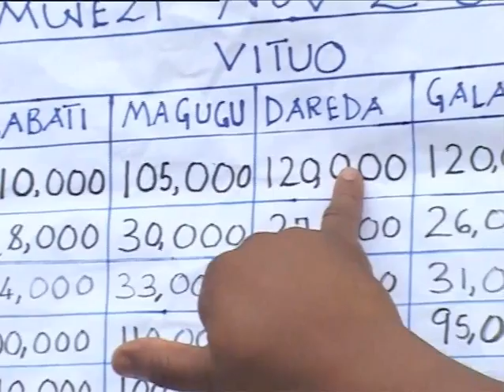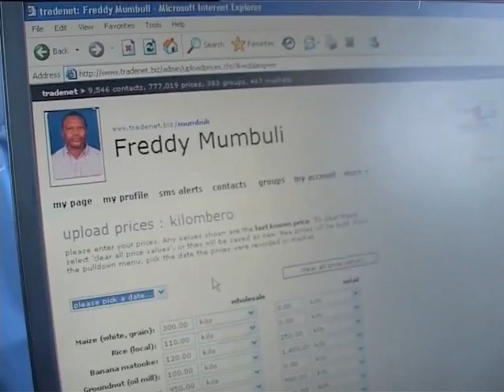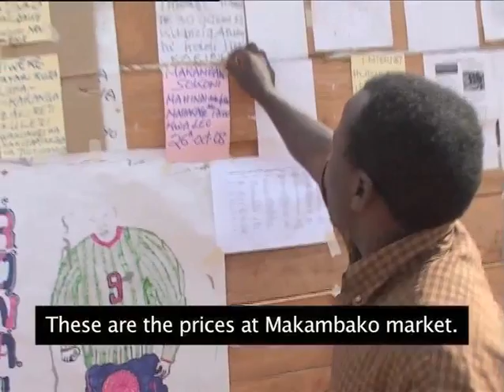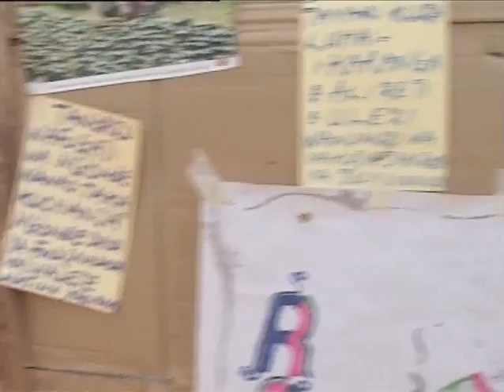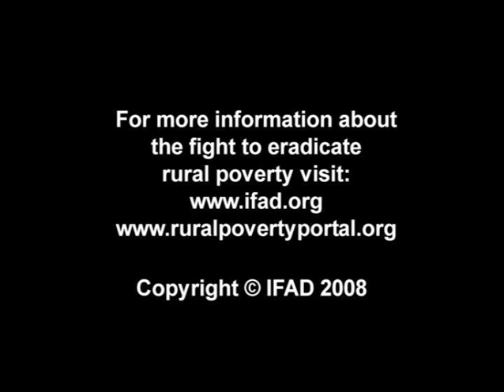Internet-preneurs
Freddy Mumbuli is a Tanzanian businessmen taking advantage of the ICT's that are sweeping across the nation. He is using the internet and SMS to help traders and small-scale farmers get the best prices at the market.